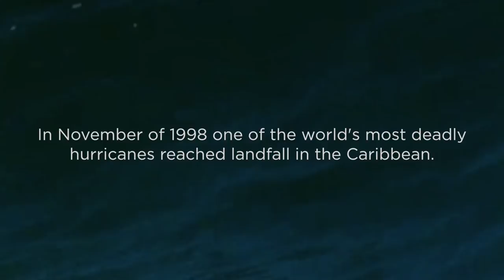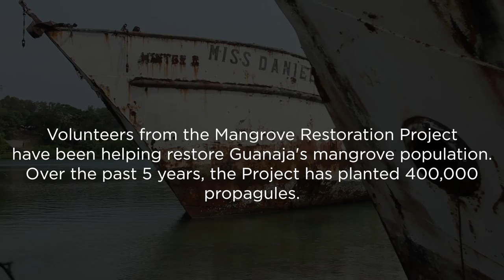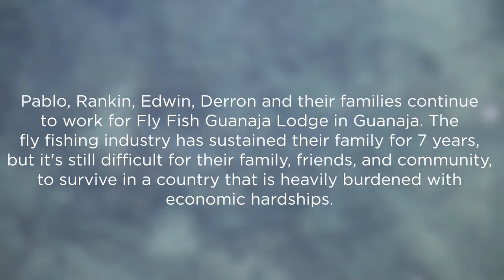Bonacca | Fly Fish Guanaja | Guanaja, Honduras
Bonacca tells the story of a few Honduran fly fishing guides from the Bay Island of Guanaja. In 1998, Hurricane Mitch ravaged Guanaja, and the natives were stripped of nearly everything, including almost 95% of their mangrove population which was a vital habitat to their fishery. In Mitch's wake, an already struggling economy found it difficult to rebuild.